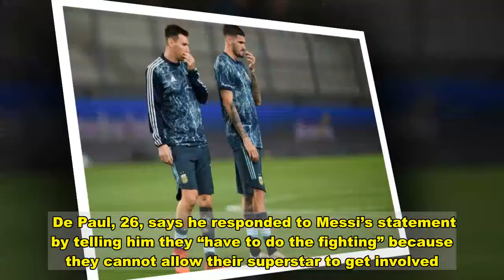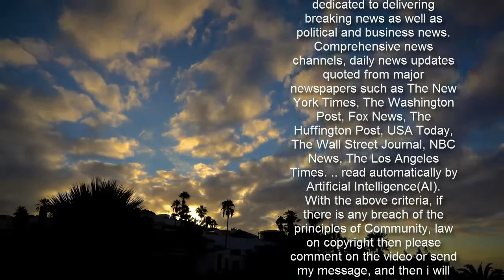Messi's team-mates’ reaction when Barcelona superstar told him he is 'hated'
Argentina have entered a new era with some fresh faces surrounding Lionel Messi.  Udinese star Rodrigo de Paul and Paris Saint-Germain’s Leandro Paredes have played an increasingly influential role for the national team over the past two years.   And De Paul has shed light on their relationship with captain Messi - revealing he has told the pair they are “hated” by their opponents.  De Paul, 26, says he responded to Messi’s statement by telling him they “have to do the fighting” because they cannot allow their superstar to get involved.  "Messi tells Paredes and I that all our opponents hate us," De Paul told Club 94.7.   "We responded by telling him that we have to do the fighting because we can't send him to do it. We laughed a lot.”  De Paul also gave an insight into Messi’s leadership qualities and how they have been able to learn from arguably the greatest player of all-time.   "Messi made himself available [to us] as the captain that he is," De Paul added.  "We're in the group between the oldest and the youngest players.  "Sometimes we sit down and we listen to the experiences of the older players.”    De Paul, who has won 21 caps, discussed his pride at representing his country alongside Messi.  He added: “For me, the National Team is the best.   “I was always a lover and always dreamed of putting on the shirt. You don't realise how big it is until you enter the field and wear those colours for the first time.   “You don't want to take off the shirt anymore.”   Sign up to the Mirror Football email here for the latest news and transfer gossip.